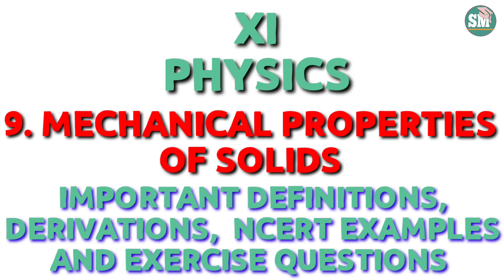Class 11 Physics Chapter 9 Important Questions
Friends,
This video is on class 11 physics chapter 9 important questions.

Study Mantra is a platform which provides every update of CBSE as well as tips and tricks to score more in exams.

We have also uploaded many helpful videos of Science, Maths, Social Science, English & Hindi, which are very important for students of Board Exam.
Thanks.

Our podcast (on spotify, itunes, google podcast):
RBGood Idea

2. instagram/studymantra
3. facebook/Study Mantra